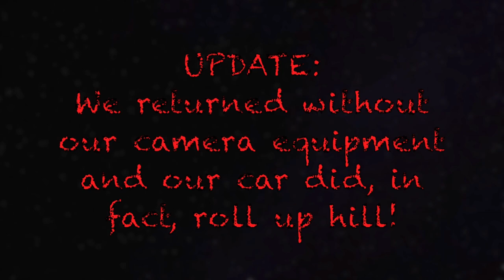Lost in Oklahoma — Ghost Hill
There is a mysterious stretch of road in south Oklahoma, where some believe spirits will push your parked car UP HILL!